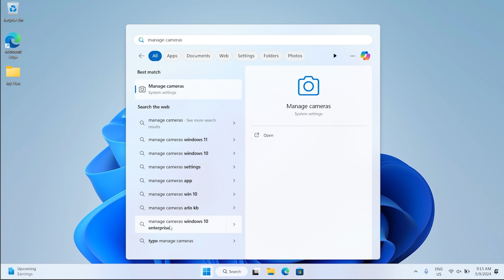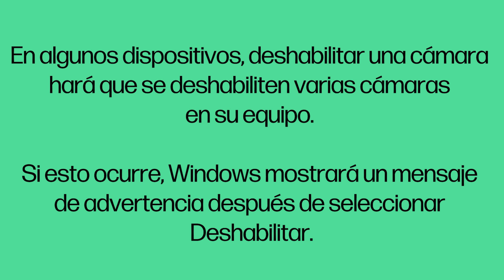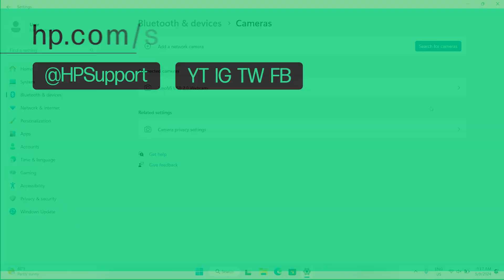Cómo administrar las cámaras con la configuración de cámara en Windows 11 | HP Support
Descubra cómo ajustar la configuración de cámara para las cámaras conectadas a su equipo y cómo habilitarlas y deshabilitarlas en Windows 11.